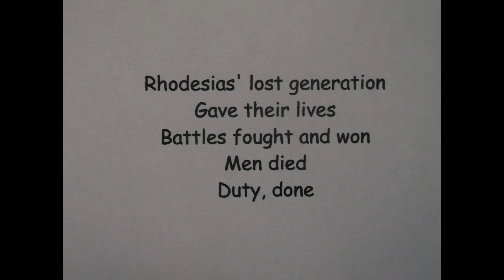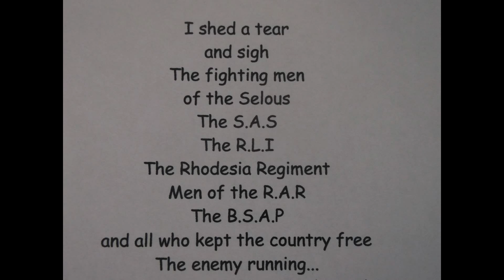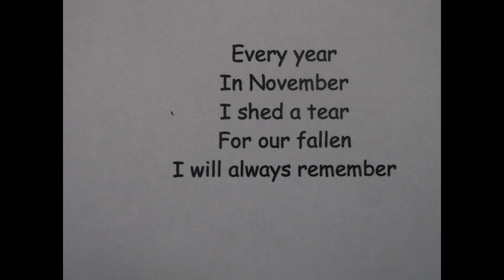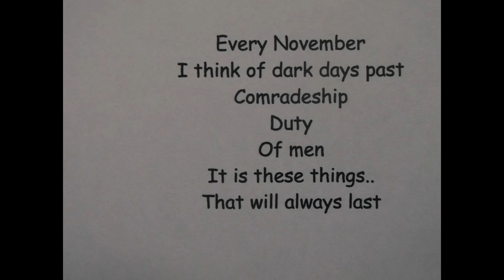Rhodesia "For our Fallen" Poem by Matthew R Brackley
For the lost generation of the fallen .They gave their lives. Battles fought and won. Men died in their duty and they are not forgotten.

Matthew R Brackley